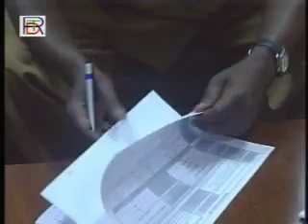Radio and TV Djibouti - Journal en Somali Janvier 14, 2008